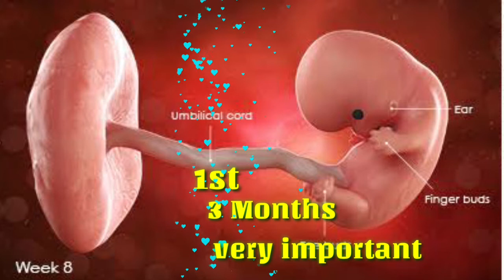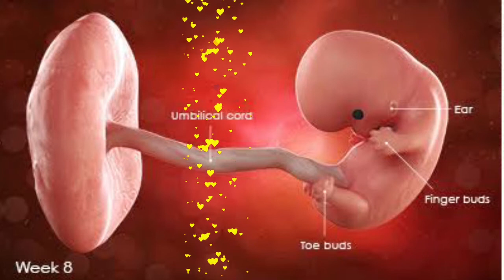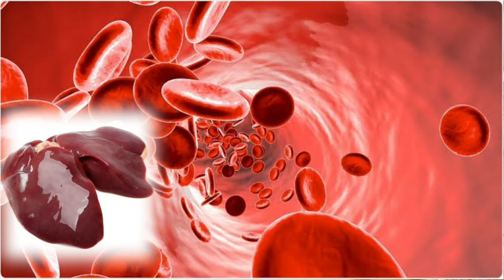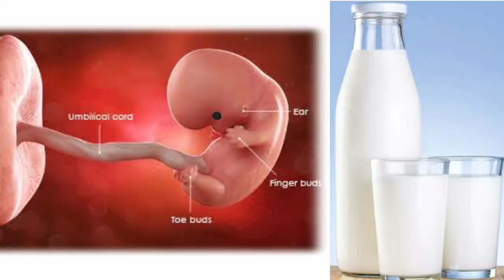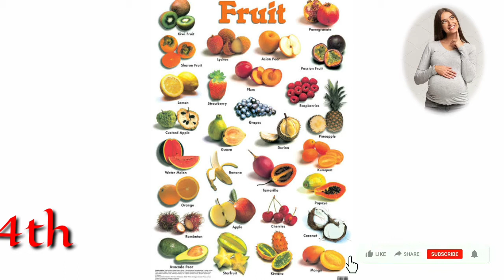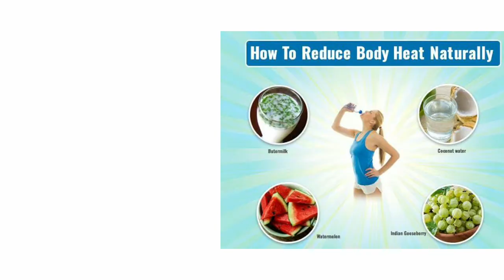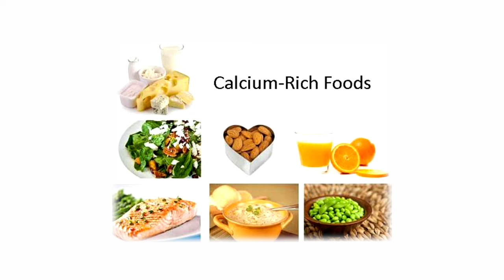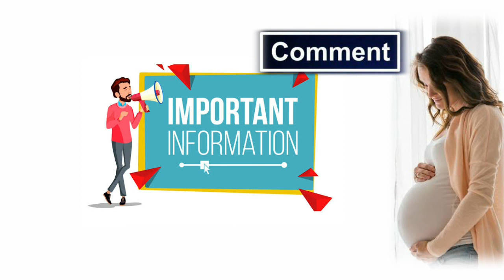Pregnancy Important Healthy Food tamil/Pregnancy Food list intamil/கர்ப்பிணிகள் சாப்பிட வேண்டிய உணவு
Healthy diet during pregnancy
A healthy diet is an important part of a healthy lifestyle at any time, but especially vital if you're pregnant or planning a pregnancy. Healthy eating keeps you feeling good and gives your baby the essential nutrients they need in the womb.

Overall, aim for a balanced diet, with an appropriate blend of all the 5 food groups:

1.vegetables and legumes
2.breads and cereals
3.milk, yoghurt and cheese
4.meat, poultry, fish and alternatives
5.fruit
Aim to drink plenty of water every day — most town water contains fluoride, which helps your growing baby's teeth develop strong enamel. Some water supplies, such as tank water, do not have fluoride.

Fruit and vegetables
Eat plenty of fruit and vegetables because these provide vitamins and minerals, as well as fibre, which helps digestion and prevents constipation. Eat a variety of fruit and vegetables a day — these can be fresh, frozen, canned, dried or juiced. Always wash them carefully. Cook vegetables lightly in a little water, or eat them raw but well washed, to get the benefit of the nutrients they contain.

Note: I am not a professional,Just Sharing Information as i Received.

sleep position How sleep During Pregnancy/ கர்ப்பிணி பெண்கள் தூங்கும் முறை